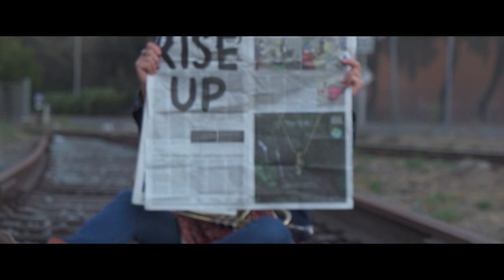Beth Marlin "I've Been Workin' on the Railroad" Official Video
"I've Been Workin' on the Railroad" - Traditional performed by Beth Marlin

Cameras - Josh Tran, J Michael Neal, Dan Foldes
Editing - Dan Foldes & Brianne Lucke
Production Assistant - Jasmine Pritchard

Cast:
Dan Fox
John Smart
Bum Wagler
Beth Marlin
KC Turner
Brianne Lucke
Nadia Krilanovich
Dan Foldes